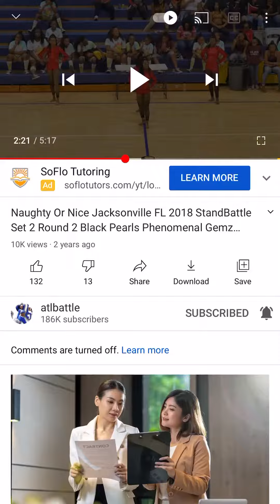Black pearls part 2